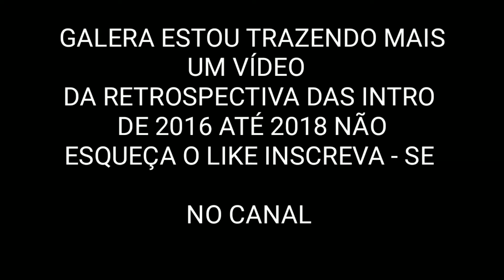RETROSPECTIVA INTRO 2017 [panzoid]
DEUS ACIMA DE TODOS

Vlw POR TUDO GALERA INSCREVA SE FLW

DEUS ME GUIA

FELIZ ANO VELHO

Natal também

Galera vou tar viajando vou ficar sem postar video por alguns tempos

VAMOS LÁ INSCREVA SE META DE 14 LIKES

                             METAS PARA O CANAL

                     ENTÃO É ISSO GALERA FALOU

                           E FUIIIIIIIIIIIII